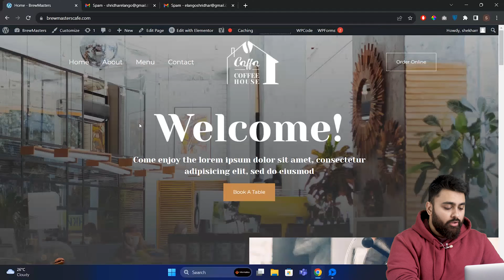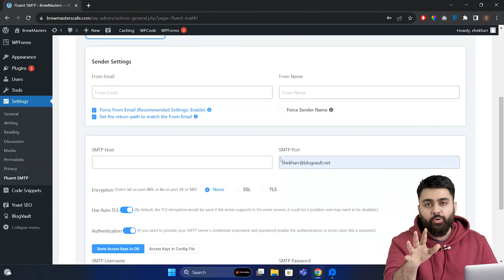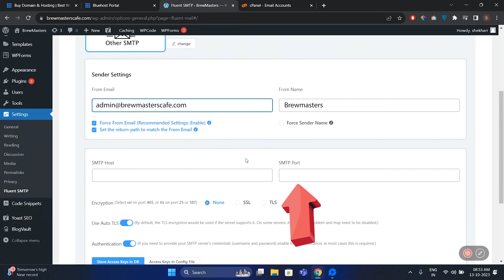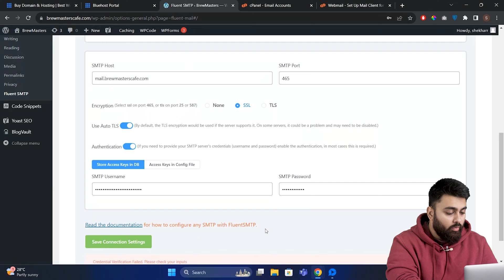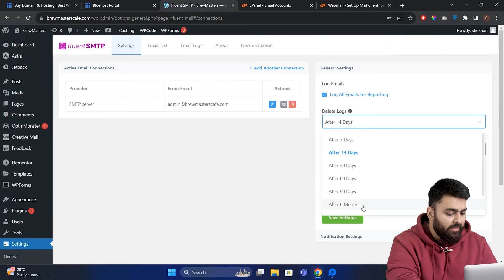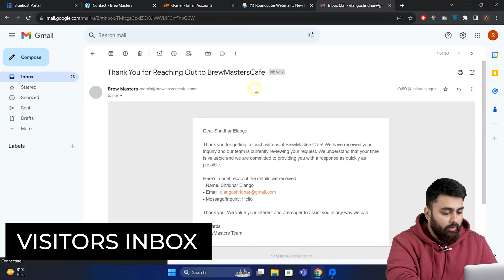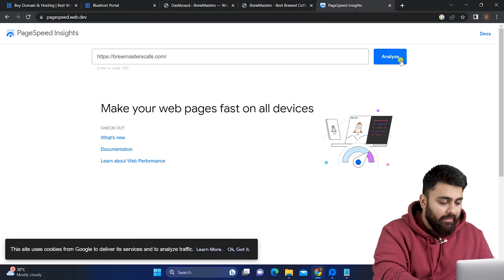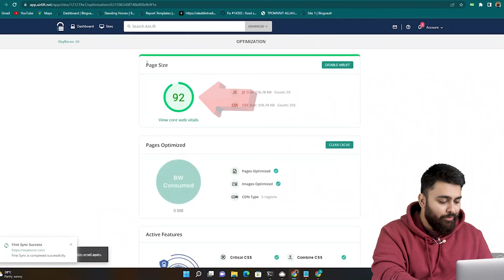Easily Fix WordPress Not Sending Emails - Complete SMTP Tutorial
In this video, we will learn how to set up the SMTP plugin so that WordPress can send emails to both clients and you.

00:00 Intro
00:29 Why Emails go to Spam?
01:09 Install and setup SMTP plugin
01:44 Create a free business email id
03:59 Additional settings of SMTP Plugin
 04:14 Test if the plugin works properly
05:15 BONUS (Free Website Speed Plugin)